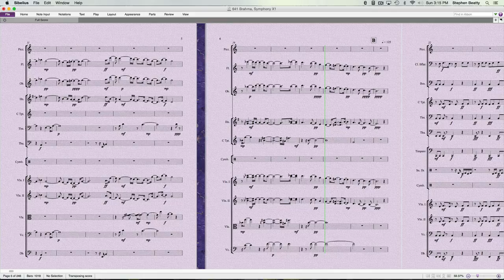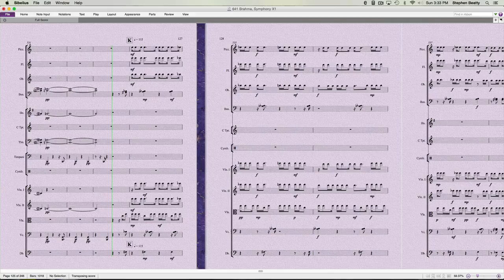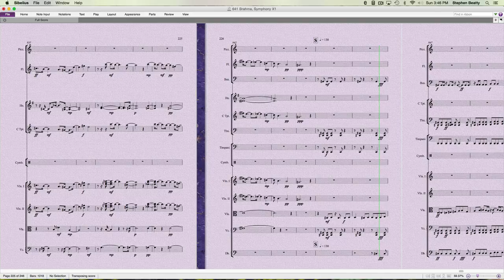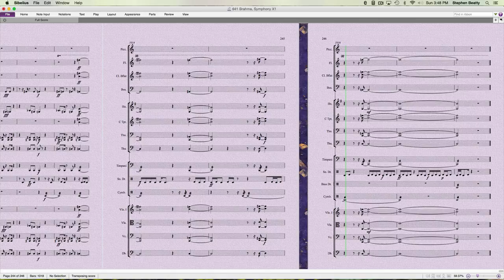641 Brahma, Symphony X1 Contemporary Classical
Symphony composed and performed by Stephen W. Beatty.
Vienna Symphonic Library instruments used for the performance in the Berlin Teldex Studio using the wide configuration.